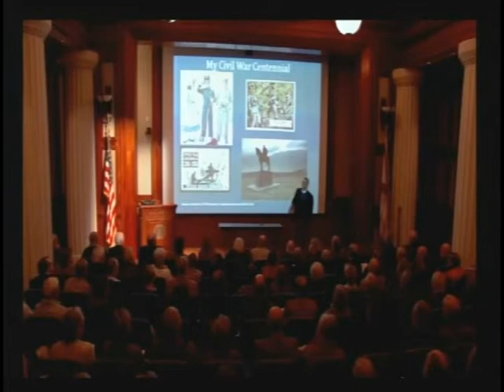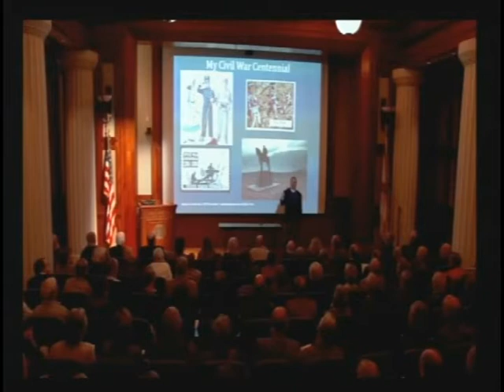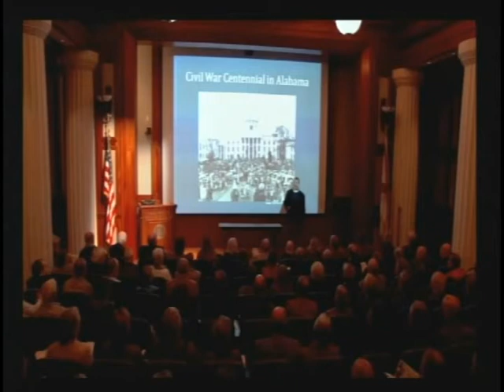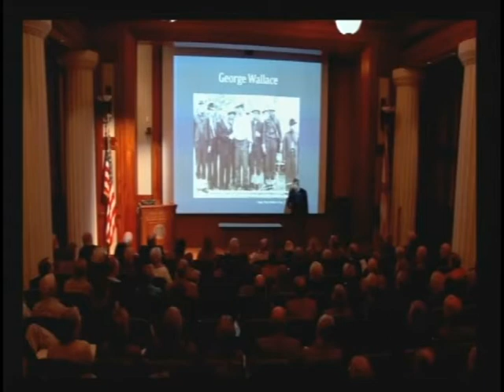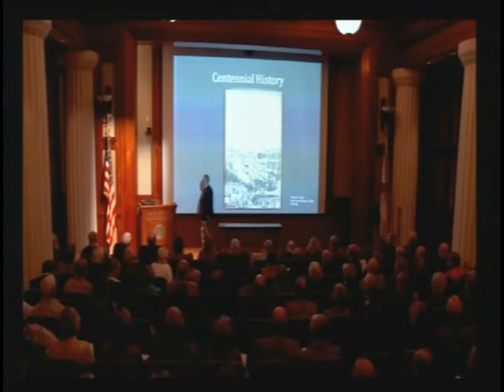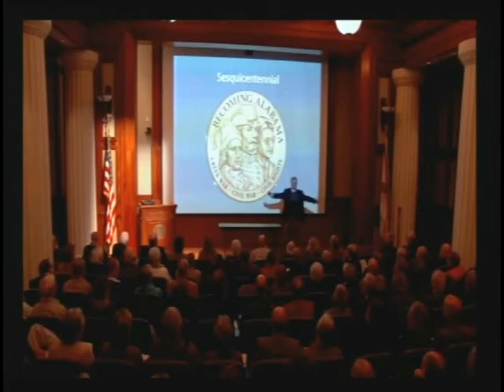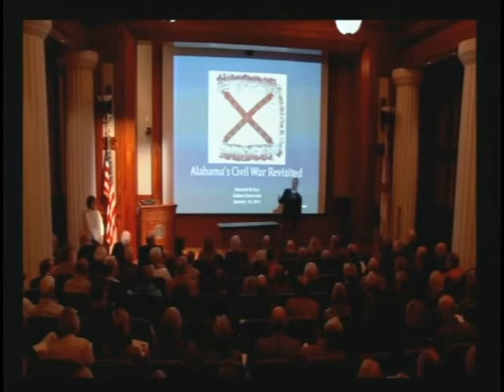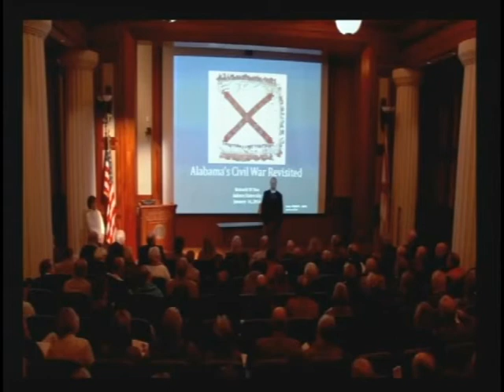"Alabama's Civil War Revisited" by Kenneth Noe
Architreats: Food For Thought series. January 16, 2014: Kenneth Noe presents "Alabama's Civil War Revisited."